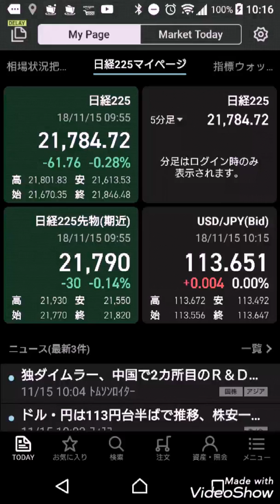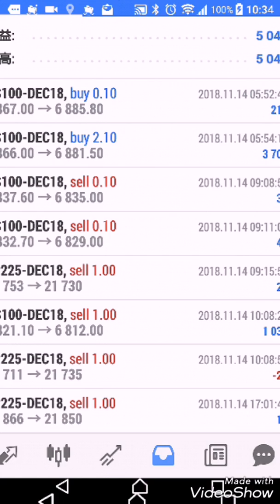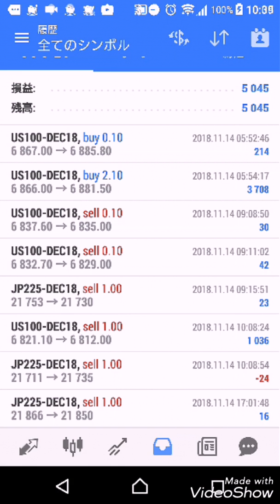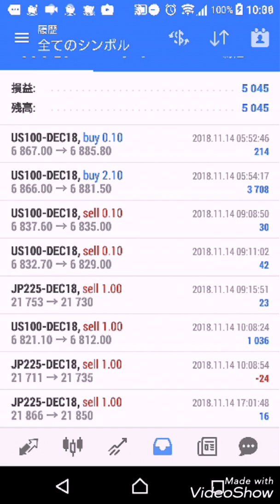誰でもできる1万円FX、暴落相場に耐え結果発表(20181114)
ロストカットされるところだった(笑)